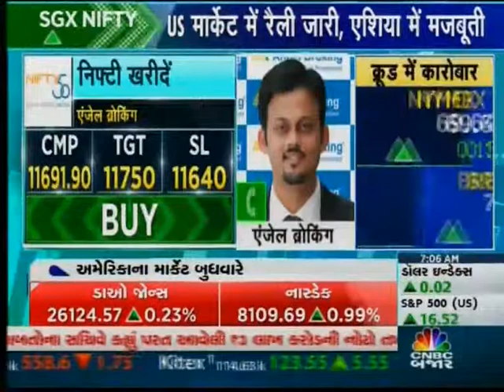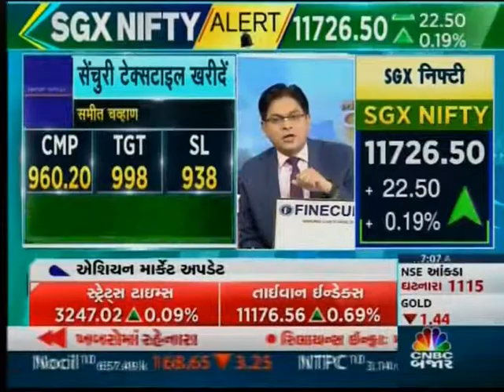ANGEL BROKING CNBC BAZAAR 300818 0704AM